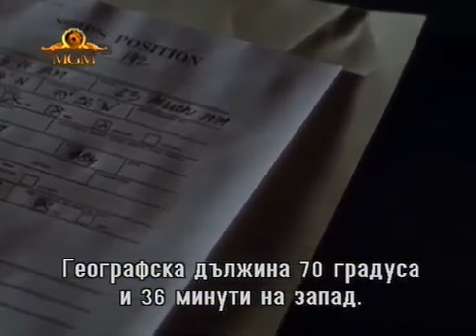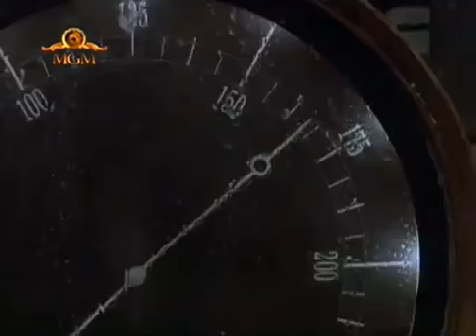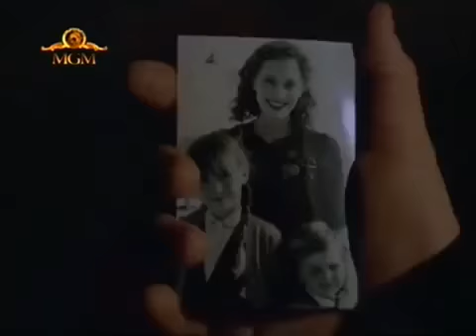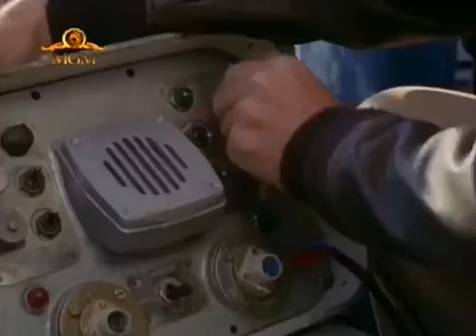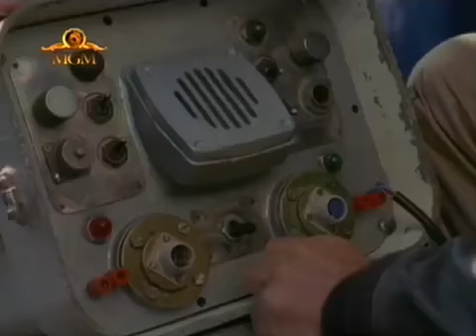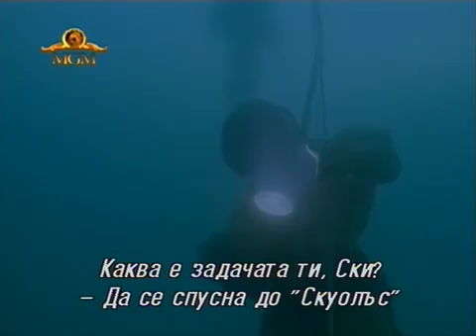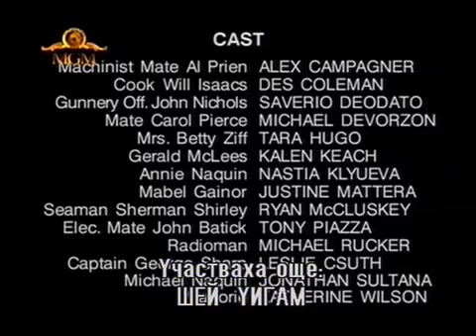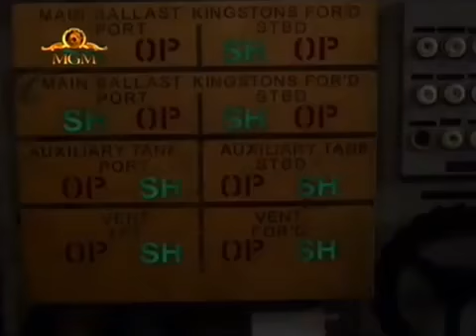Submerged (2001) WesternPRO